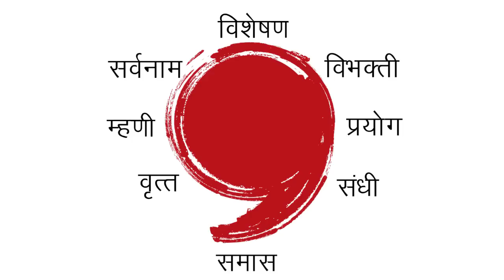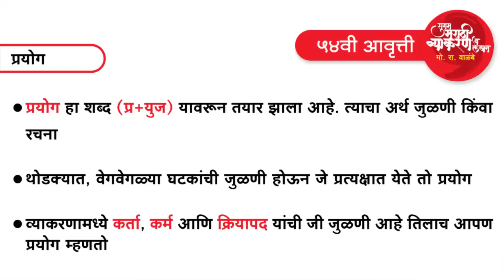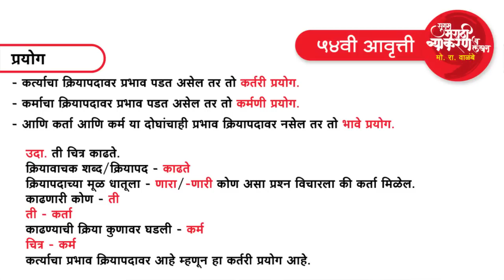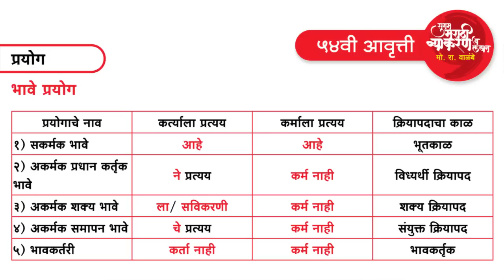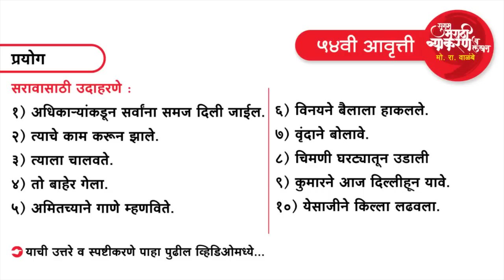मो.रा. वाळंबे । ५४ वी आवृत्ती । प्रयोग भाग १ । वैशाली कार्लेकर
प्रयोग या व्याकरणाच्या महत्त्वाच्या घटकावर वैशाली कार्लेकर यांचा व्हिडिओ भाग १

MPSC मित्रच्या या प्रयोगाच्या पहिल्या भागाच्या व्हिडिओमध्ये प्रयोग म्हणजे काय ? प्रयोगांची मुख्य मांडणी; प्रयोगांचे मुख्य प्रकार - कर्तरी प्रयोग म्हणजे काय ? त्याची मुख्य लक्षणे, त्याचे मुख्य दोन प्रकार, तसेच कर्मणी प्रयोग म्हणजे काय ? त्यातील महत्त्वाचे घटक, त्याचे मुख्य पाच प्रकार, त्याचप्रमाणे भावे प्रयोग म्हणजे काय ? त्याची वैशिष्ट्ये, त्याचे मुख्य तीन प्रकार व त्यांचे उप-प्रकार यांचे उदाहरणांसह स्पष्टीकरण केले आहे. विद्यार्थ्यांना सरावासाठी काही प्रश्नांचाही यामध्ये समावेश केला आहे.

  मराठी व्याकरण विषयक संकल्पना स्पष्ट करण्यासाठी व सर्व क्षेत्रांमध्ये मराठी भाषा जास्तीत जास्त प्रभावीपणे वापरता यावी यासाठी MPSC मित्र चा हा प्रयत्न तुम्हाला कसा वाटतो, त्याचबरोबर काही सूचना असल्यास कमेंटमध्ये जरूर कळवा.